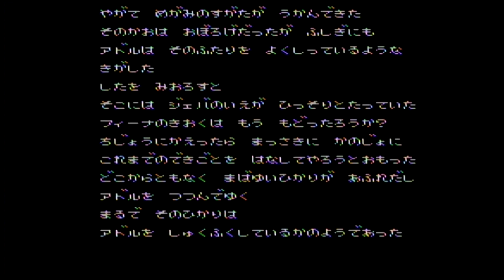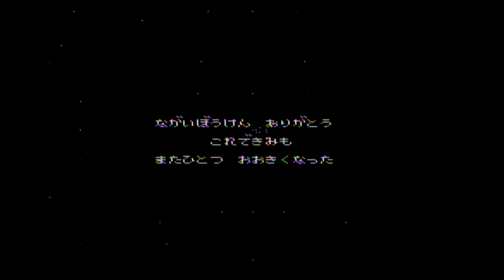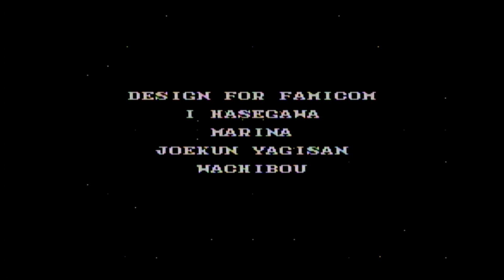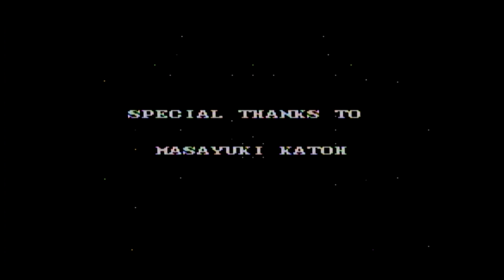イース 【ファミコン全ソフト実況】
イース ファミコンを実況プレイ

▼【単発実況】レトロＲＰＧゲームの再生リスト